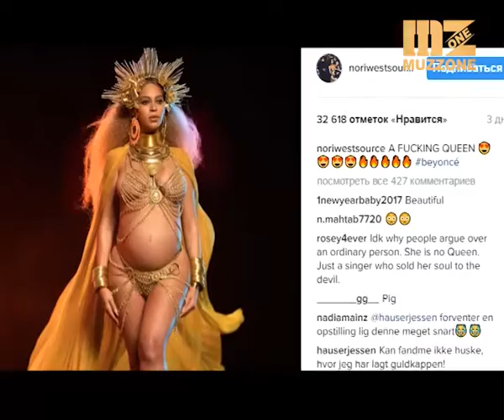Как Айнур Турисбек вышла замуж в состоянии аффекта?! Crazy Show 3в1